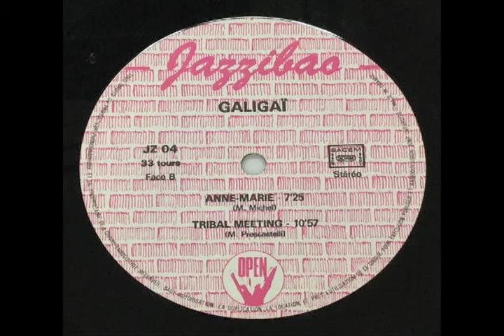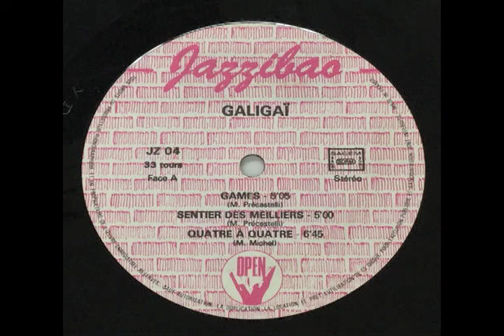Galigaï Galigaï Anne Marie France Fusion Jazz Library 1982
Galigaï - Galigaï
4,500 JPY

1982年リリース、フランス発の良質フュージョンアルバム。楽曲、演奏において、アイデアの詰め込みとならず、濁りのないインタープレイやソロがアルバムを通して聞ける。ドラムキットの録音が素晴らしく、細かいスネアの技も楽しめてしまう！非凡な巧さのギタリスト、Lionel Benhamouは1995年に他界してしまったとの事で、惜しまれる。A3(Yamada)

This is a good fusion album from France, released in 1982. The songs and performances are not overloaded with ideas, and the interplay and solos are clear and uncluttered throughout the album. The recording of the drum kit is excellent, and you can enjoy the fine snare technique! The guitarist Lionel Benhamou passed away in 1995 and is sorely missed.